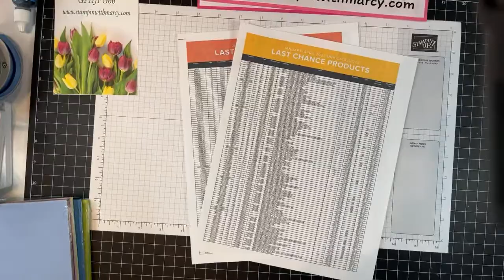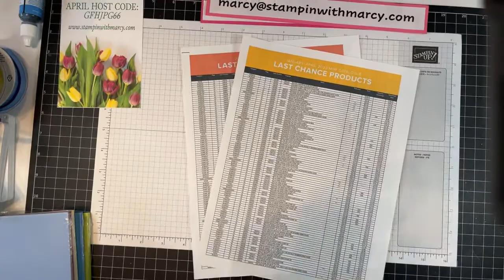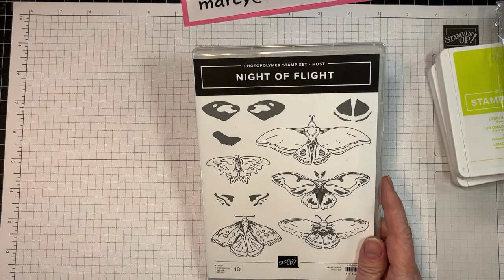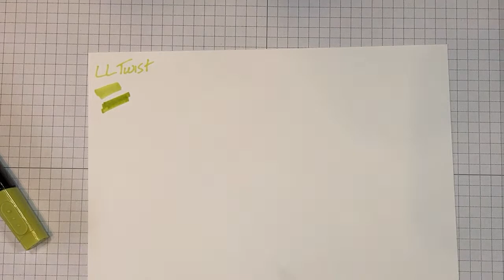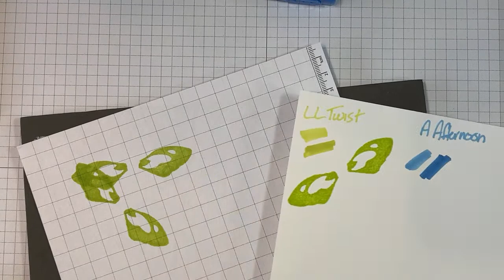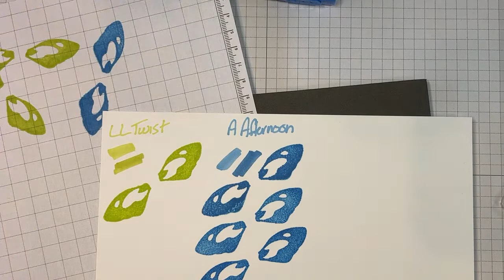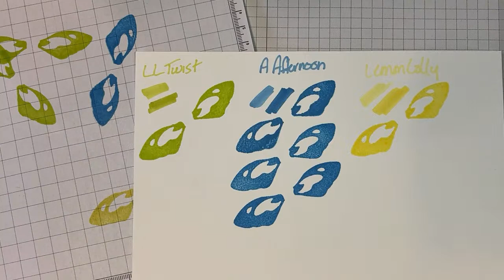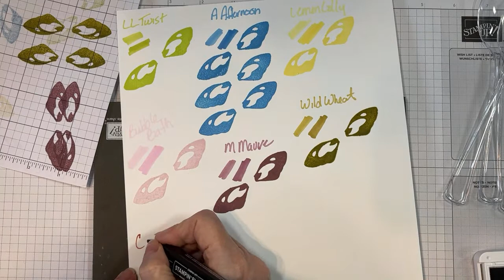2023 - 2024 Annual Catalogue Preorder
Hi everyone!
Thank you for pressing play on today's video xo
Today I am sharing my 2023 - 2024 Stampin' Up! Annual Catalogue Preorder with you
Please reach out if you have any questions!
Pop on over to my Blog to see the retirement list as well as the Shopping Link and Joining Link xo
Hugs,
Marcy - Stampin' with Marcy